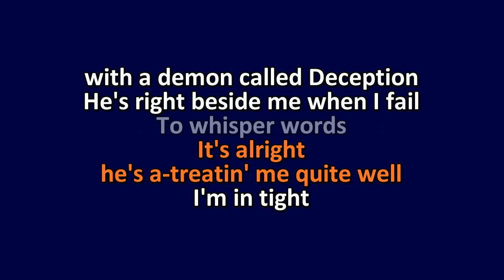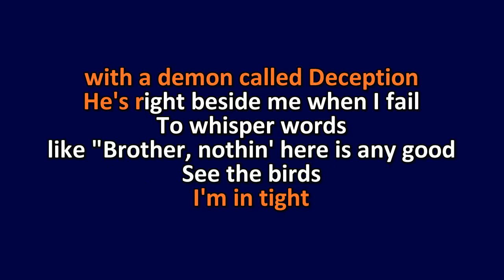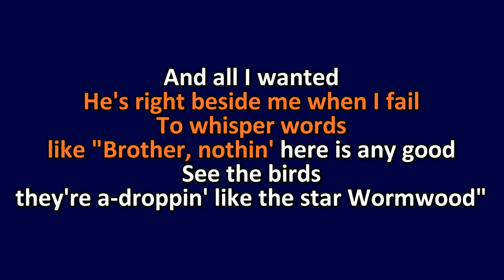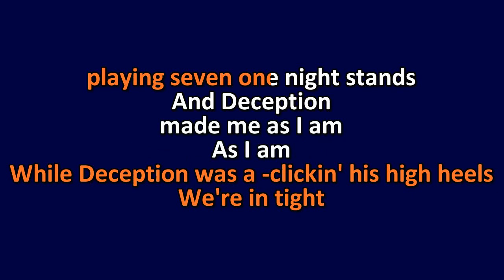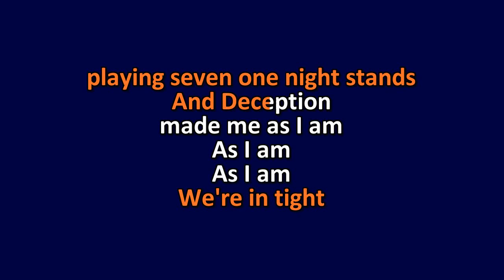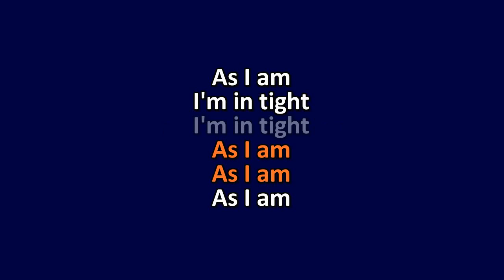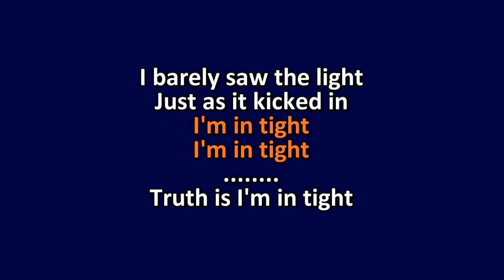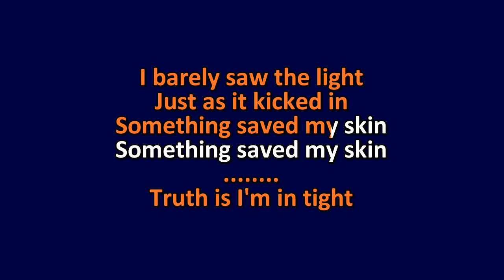Grant Lee Buffalo - Demon Called Deception - The Shield OST - Karaoke Instrumental Lyrics - ObsKure